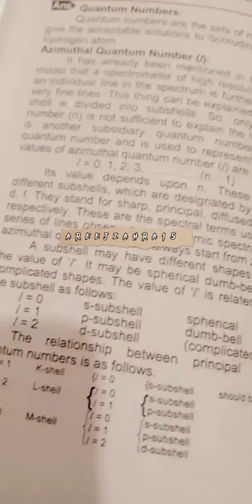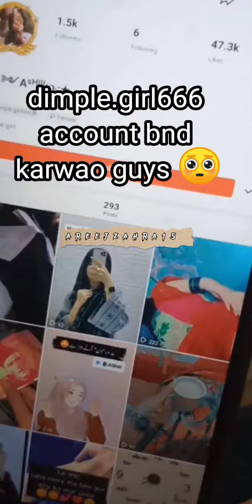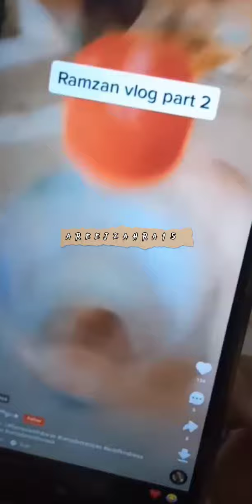Daily routine vlog